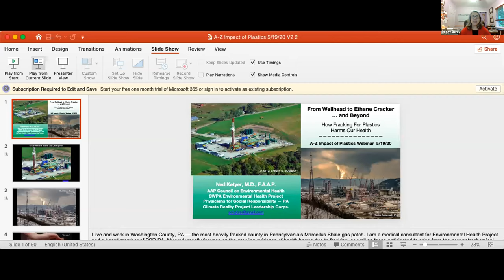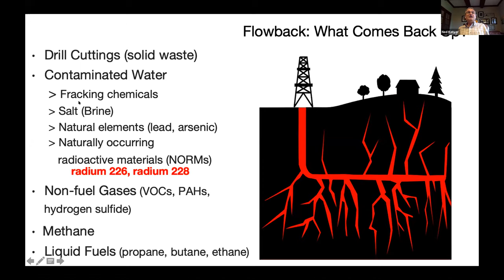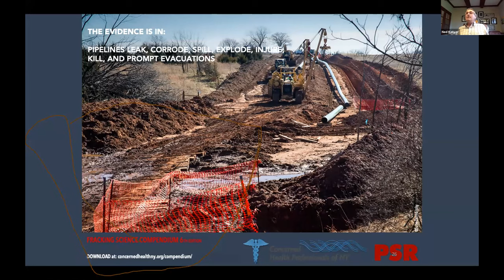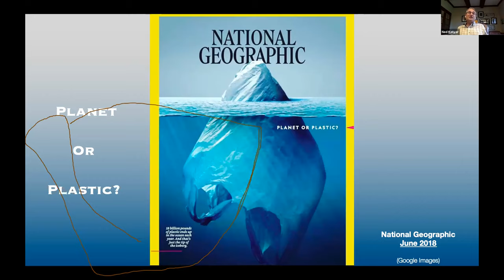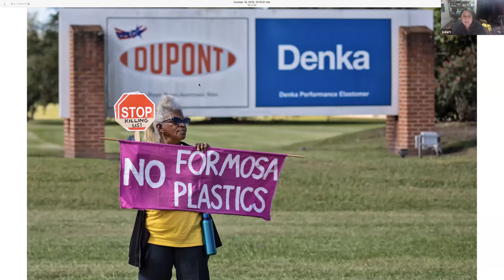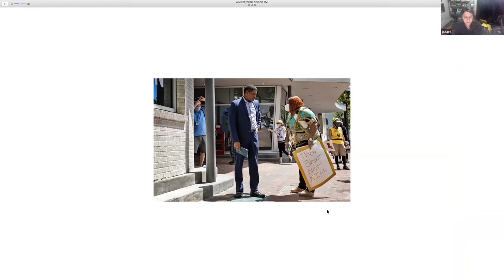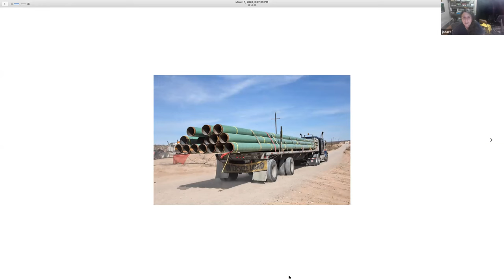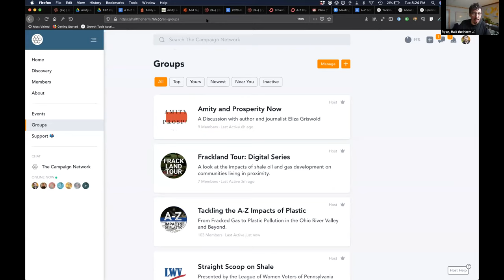Health Impacts of Plastic (Tackling the A-Z Impacts of Plastic Series)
This is the first session in the new digital series, Tackling the A-Z Impacts of Plastic. The theme for this month's webinar (5/19) and discussion (5/21) is the health impacts of plastic and petrochemicals.

Guests are Dr. Ned Ketyer of Physicians for Social Responsibility and Environmental Health Project and Julie Dermansky of DeSmog Blog.